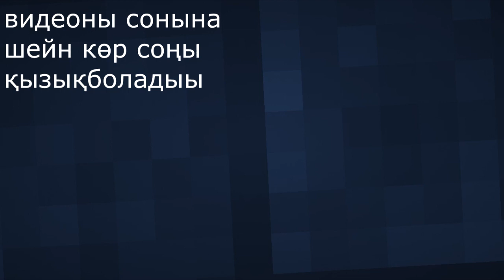ОРМАНДА СЛЕНДЕРМЭН КӨРІП КОЙДЫҚПА? КІМ ЖИТЕЛЬДИ ӨЛТІРДІ! | НУБ ПЕН ПРО қазақша майнкрафт казакша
Егерде менің арнамда алғаш рет болсан арнаға жазыл!

Денрон майнкрафт
Ауылдағы өмір майнкрафт
Ауылбай Денрон майнкрафт
Салем коршы
Cәлем көрші
Қазақша майнкрафт
казакша майнкрафт
нуб пен про казакша
нуб пен про қазақша

Денрон майнкрафт
Ауылдағы өмір майнкрафт
Ауылбай Денрон майнкрафт
Салем коршы
Cәлем көрші
Қазақша майнкрафт
казакша майнкрафт